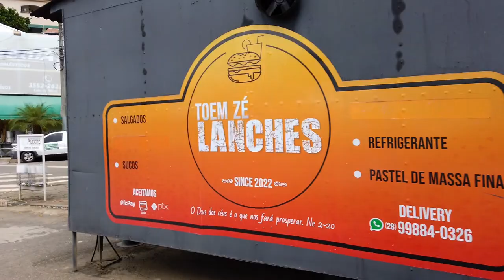Alegre Cidade Jardim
conhecendo a cidade de Alegre no ES